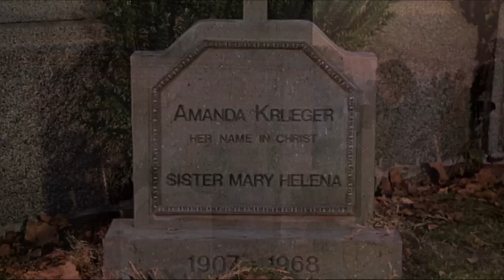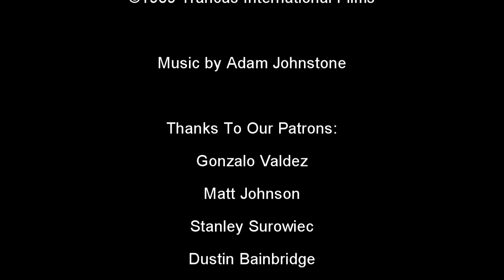Did Nightmare on Elm Street 3 Turn Freddy Into a Joke?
A Nightmare On Elm Street 3: The Dream Warriors is often said to be one of the best in the series and a fan favorite. BUT how does it hold up in Adam and Justin's Horror Court "Trash or Treasure"?
00:00 Intro
00:25 Cast and Crew
01:32 Plot
03:32 The Treasure
05:25 The Trash
11:04 The Verdict